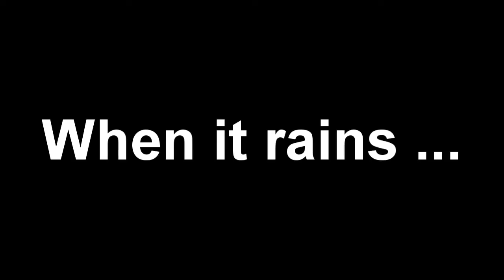When it rains ...